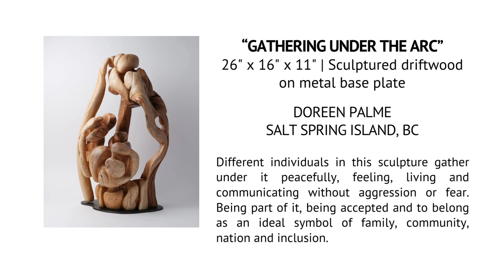Finalist Doreen Palme Interview with John Bateman | Parallel Art Show 2023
GATHERING UNDER THE ARC
Doreen Palme,
Salt Spring Island, BC

Medium: Sculptured driftwood on metal base plate

Gathering Under the Arc: Is this Arc a symbol of shelter, a common spirit, freedom, family or friendship? Why not a bit of everything you need and might dream to be part of it. Different individuals in this sculpture gather under it peacefully, feeling, living and communicating without aggression or fear. Being part of it, being accepted and to belong as an ideal symbol of family, community, nation and inclusion.

Born in the former East Germany (1968), after the Wall came down, and having completed my studies in economics, I moved to West Germany where I worked for 20 years as a credit risk analyst. My first visit to Canada in 2009 changed my life because I fell in love with this country. Since the beginning of 2017, Salt Spring has been home to my husband and me. With the change to our lives, I found my way from economics and numbers to carving and creating with driftwood, thus developing my deep passion for nature and art.

Steffich Fine Art on Salt Spring Island
The coolest art gallery in the world!

- Established in 1992 by Matt Steffich (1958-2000)
- Located on Salt Spring Island BC Canada
- Gallery artists include Norval Morrisseau, Abraham Anghik Ruben and Robert Bateman
- Canadian representative of Kinetic wind sculpture artist Lyman Whitaker
Rock and Roll art including:
- Original vintage concert posters from the Fillmore West and Winterland Ballroom, San Francisco
- Photography by Dee Lippingwell
- Contemporary rock and roll posters by Bob Masse
- and. Free Appraising! (Antiques, Art, Coins, Jewelry, Estates and more)

3103-115 Fulford Ganges Rd.
Salt Spring Island, British Columbia
V8K 2J9 Canada